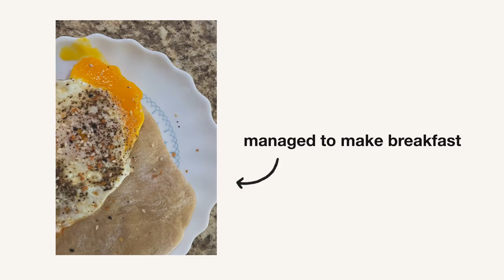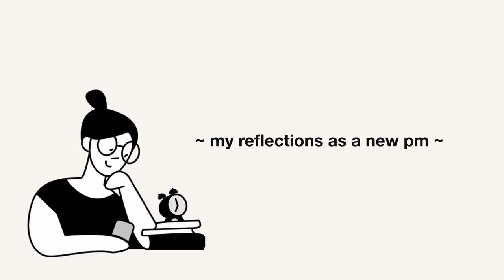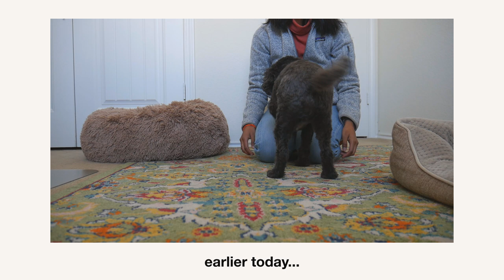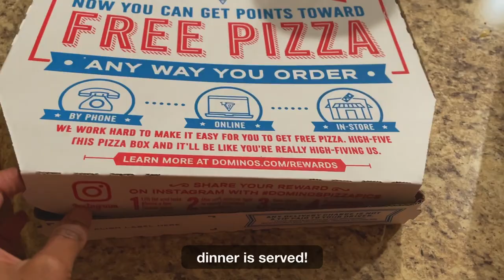Day in the Life of an Introvert Product Manager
👋🏾 Join me on a day in the life as a Product Manager at a tech startup (and as an introvert)

Since starting my new PM job at Coda, I’ve been learning a ton about the product, my team, and what it really means to be a Product Manager. Today, I’ll take you along with me as I hop between Zoom meetings, respond to a never-ending thread of Slack messages, and prepare for Friday demos (with a cameo by Yogi). 💃

〰️ timestamps 〰️
0:00 - Productive morning
1:27 - The beauty of working from home
2:25 - My day as a Product Manager
3:09 - How I plan my day
4:07 - Coffee break
4:41 - Managing my energy as an introvert
5:43 - Lunchtime
6:36 - Today’s schedule
7:52 - Reflections as a new PM
9:54 - Chill evening routine